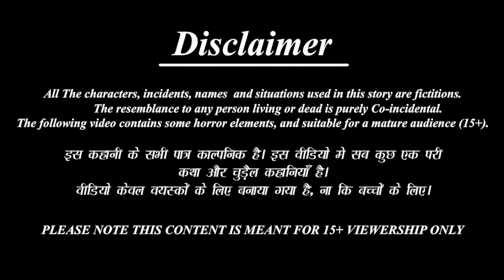तीन सरकारी बहुएँ | Saas Bahu ki Kahaniya | Hindi Kahani | Moral Stories | Saas Vs Bahu | Best Story